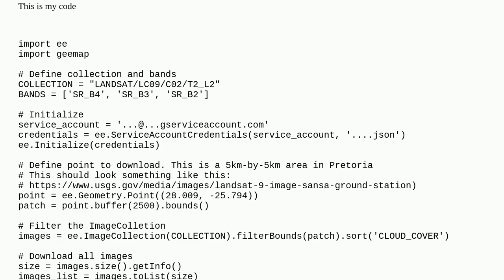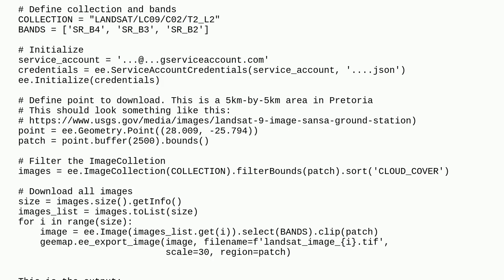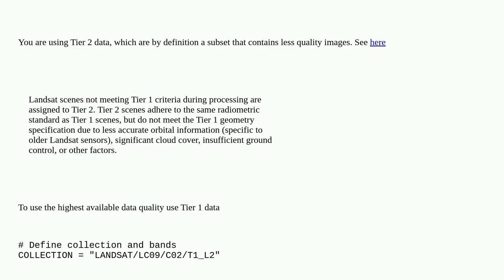Gis: Landsat images downloaded with Google Earth Engine contain only clouds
Landsat images downloaded with Google Earth Engine contain only clouds

A special thanks goes out to the community

  landsat google-earth-engine